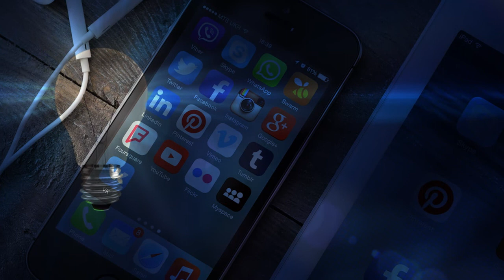Muonio TV, End of Season 1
Spring is in full swing and summer is around the corner. So it is the end of the snow and  the end of the first season Muonio TV. The next season of interviews will start in 6 weeks, as time is needed to reflect, plan and create the next season of stories. It's been an incredible journey so far which started 2,5 years ago before the launch of Muonio TV continuing through these last 4 months, full of highs and lows, new experiences and many lessons. Thank you all for supporting Muonio TV so far and I hope to see you soon for the next season of interviews on Friday the 11 June 2021.

This video was created, edited and published by William Wigley. All photographs, video footage and graphics belong to William Wigley.

We hope you enjoy this video, please leave and comments and suggestions.

See you on Friday the 11 June 2021 for the next interview video.